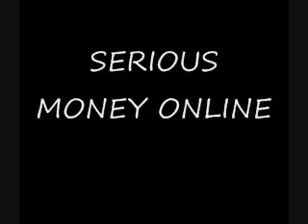funny athlete faces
Some of the funniest faces unintentionally made in the sports arena